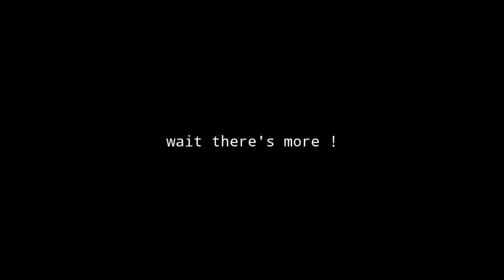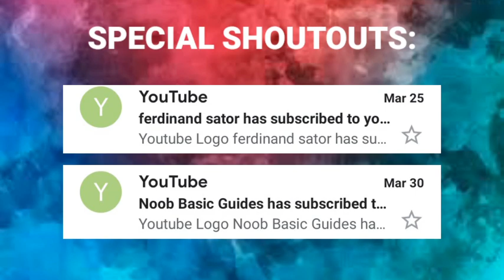BASAGAN NG STAYLS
Gumawa ako ng desinyo gamit Ang basag na mga tiles. Sana magustuhan niyo mga kaibigan Ang video na ito.